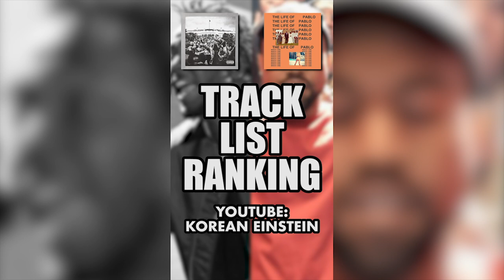TPAB vs. TLOP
To Pimp A Butterfly vs. The Life Of Pablo Tracklist Ranking: Which track from which classic 2010s rap album is the better track?